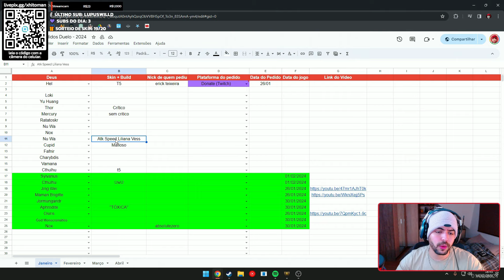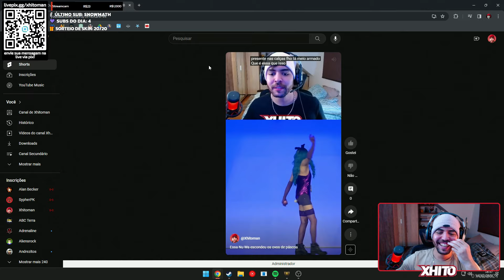Mostrando o PODER dos OVOS DE PÁSCOA! NU WA - Ranked Duelo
Gameplay de Kukulkan no Duelo